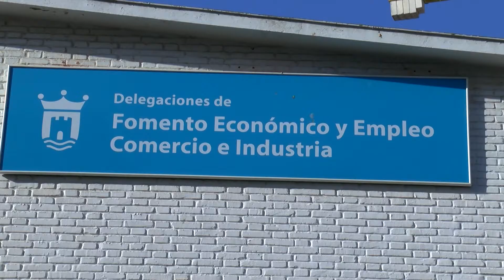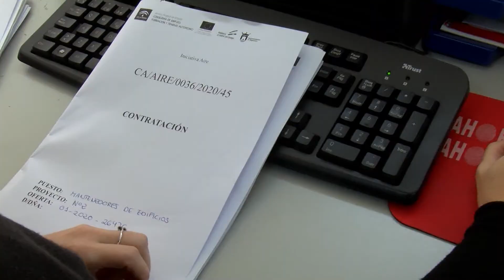VOX Algeciras lamenta que la Delegación municipal de Empleo está “vacía de contenido”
El portavoz del Grupo Municipal VOX Algeciras, Antonio Gallardo, ha criticado a la delegación municipal de Fomento Económico y Empleo. Gallardo considera  que es una delegación  vacía de contenido que  se limita a proyectar formación para desempleados y gestionar planes de empleo públicos puntuales y limitados en el tiempo, algo que  no se traduce en creación de empleo estable y de calidad que es lo que demandan los ciudadanos para poder tener un proyecto de vida.